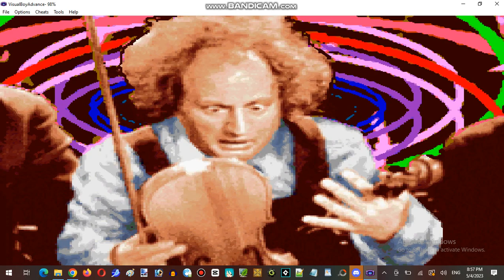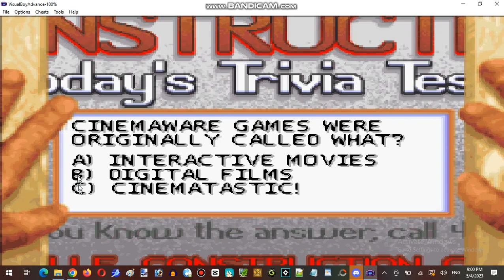The Three Stooges for GBA Ep.1 Part 02 - A Wonderful Days With Trio Hard Time Job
The Three Stooges for GBA Ep.1 - A Wonderful Days With Trio Hard Time Job

The Three Stooges is a video game released by Cinemaware in 1987 for the Amiga based on the comedy trio of the same name. Players control Stooges Moe, Larry, and Curly in minigames based on Stooges films with the aim of raising enough money to save an orphanage. It was ported to the Apple IIGS, Commodore 64, MS-DOS, NES and Game Boy Advance. The game has been praised as a faithful adaptation of the Stooges films, but has been criticized for repetitive gameplay and limited replay value.

A remake was released for Microsoft Windows and Macintosh.